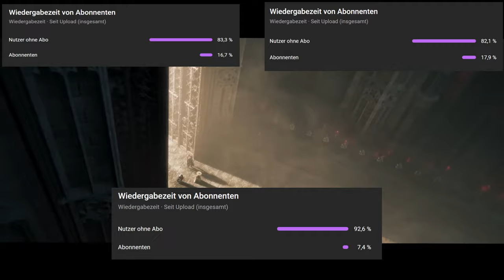Lords of the Fallen VERPASSE NICHT diesen HÄNDLER Winterberry Byron QUESTGUIDE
Wenn ihr das ganze mögt, lasst gerne ein Abo da. Damit unterstützt ihr mich und mein Kanal.